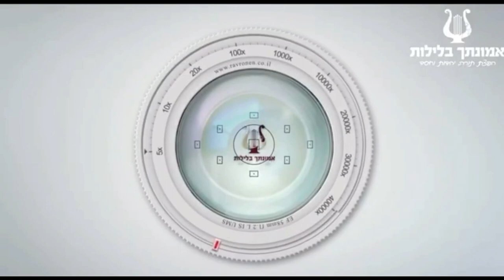הקנאה ״אוכלת״ אותכם?! השיעור הזה בשבילכם! הרב אברהם סבט בשיעור שיגרום לכם להתספק 16-11-22 הוד השרון